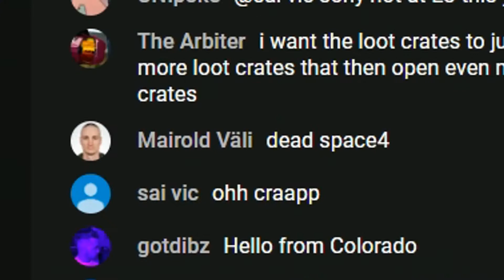E3 2021 Mit Nintendo Xbox und co ! Doch ohne Sony [Playstation]